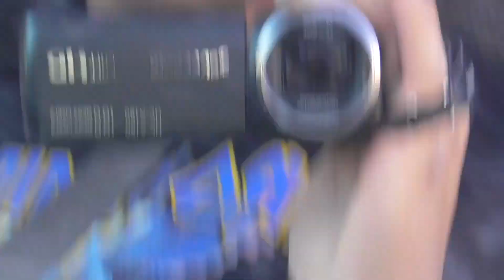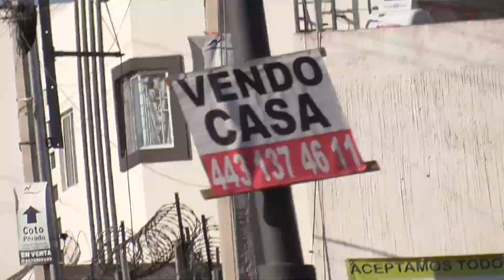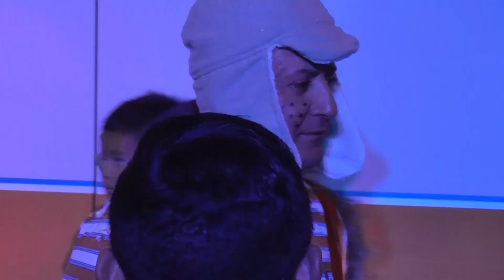MEXICO 2022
taco taco burrito